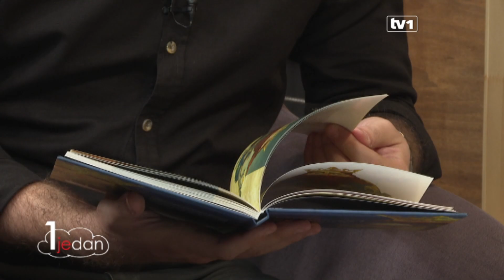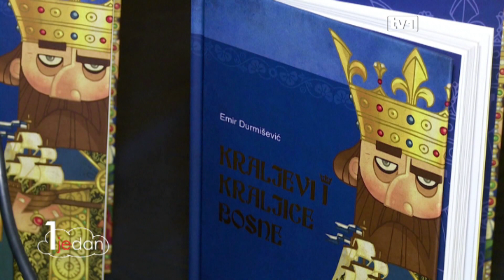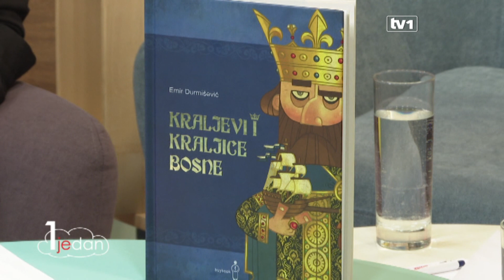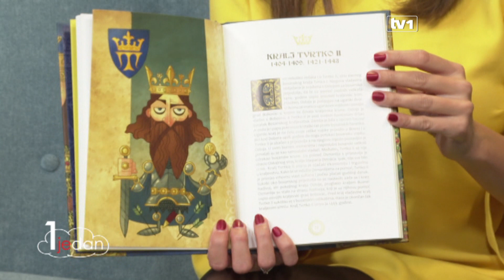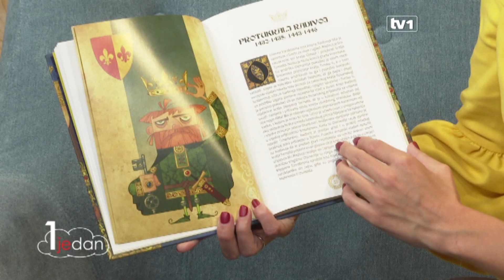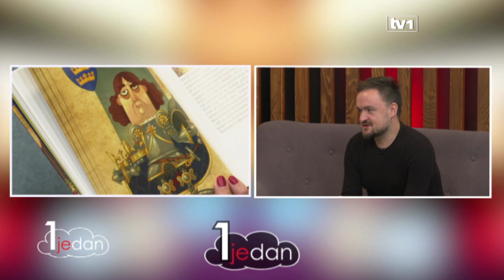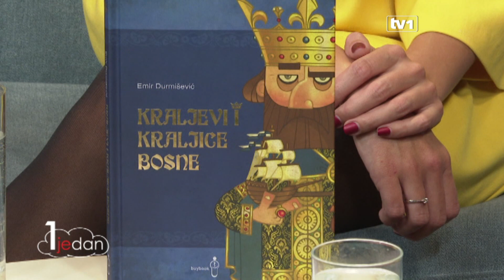Bosanski kraljevi i kraljice osvajaju dječija srca